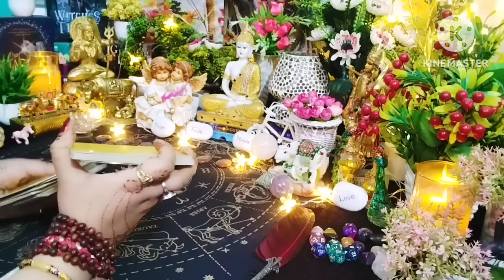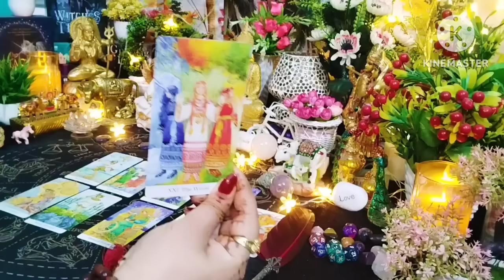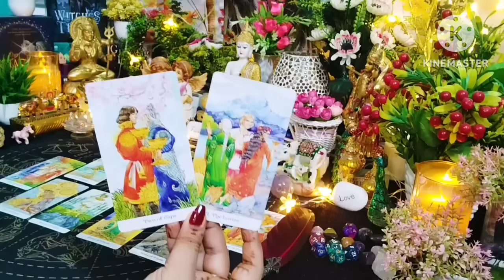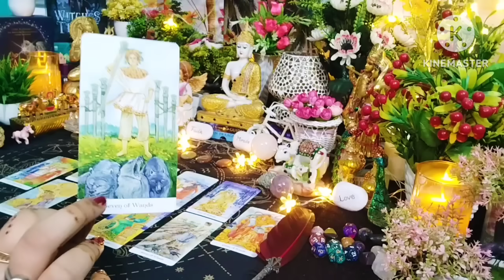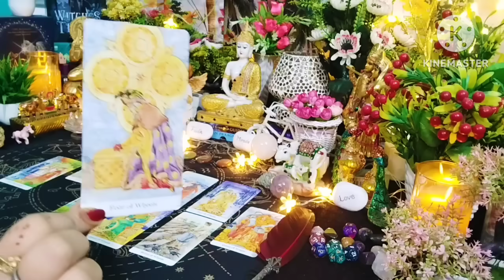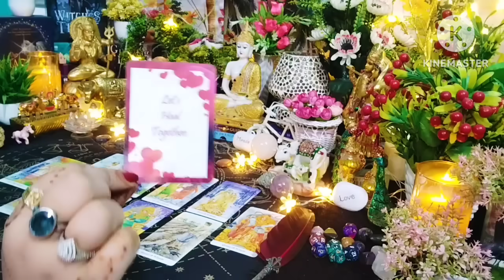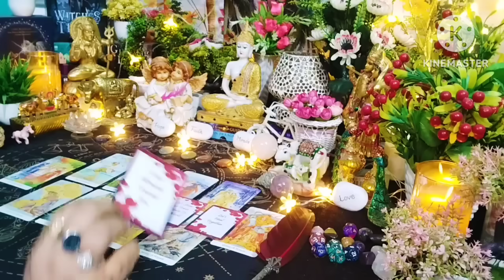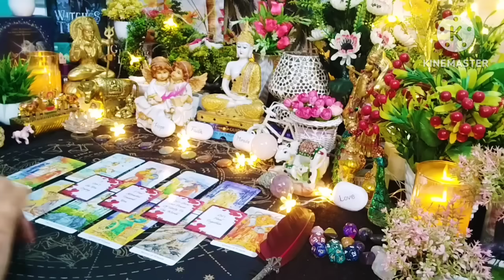🍀🧿सुनो ना... मेरी जान हो तुम 🧿🍀 All Signs Collective Timeless Tarot Reading🌈